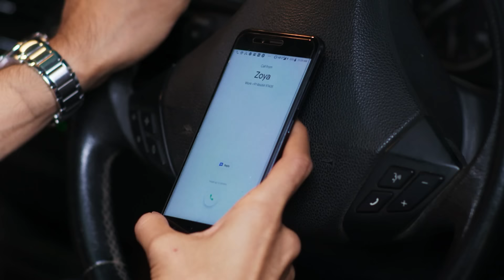Le Caprice du Destin (Bepannah) - Épisode 72 - Version Française - Complet - HD 1080